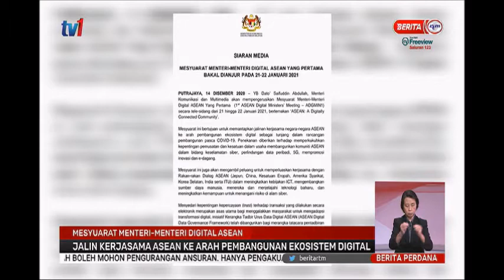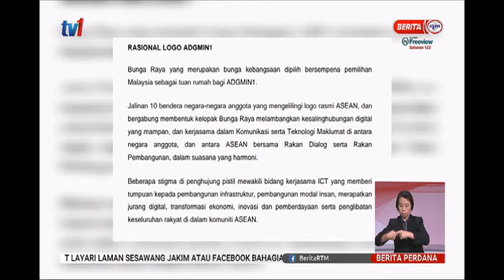14 DIS 2020 BERITA PERDANA – MESYUARAT MENTERI-MENTERI DIGITAL ASEAN